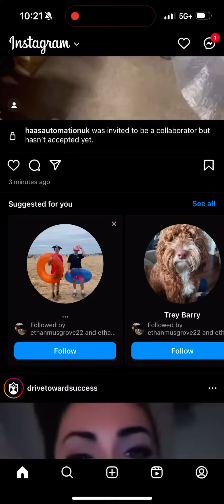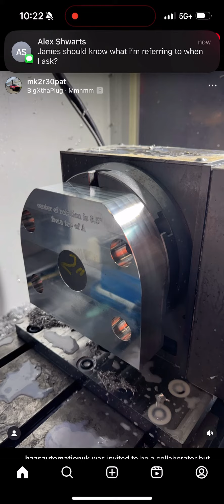December 31, 2023